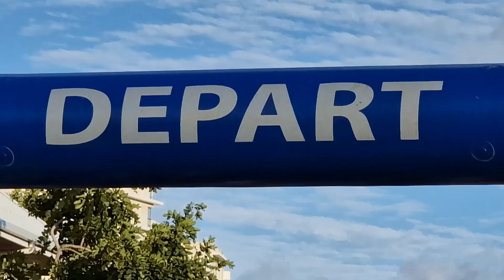ニューカレドニア モービル国際マラソン 今年も1150人以上が参加 来年は2024年8月25日開催予定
【関連HP】

＠NewcalNet

♪♪♪♪♪♪Music♪♪♪♪♪♪
Licensor's Username:

Licensee:
u_jwsa1fbxpk